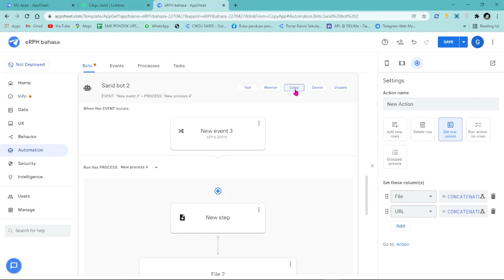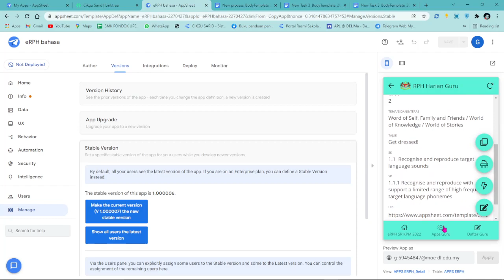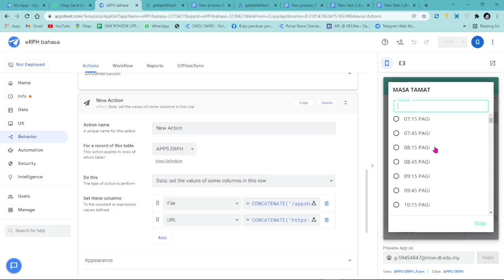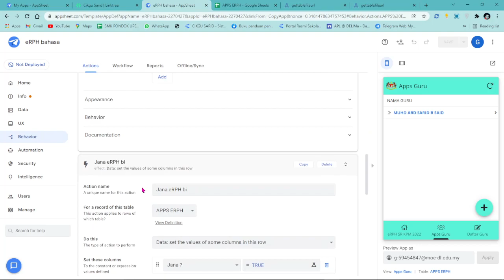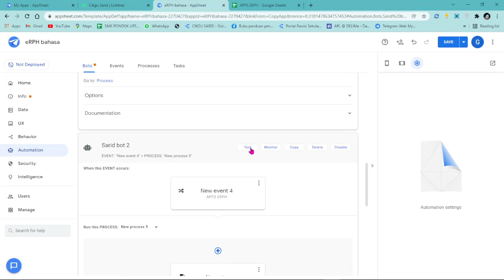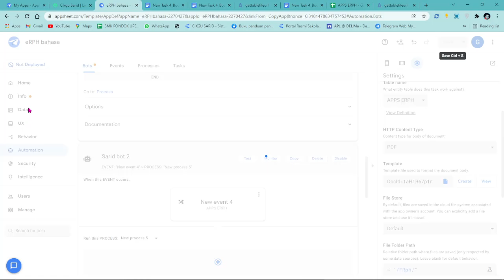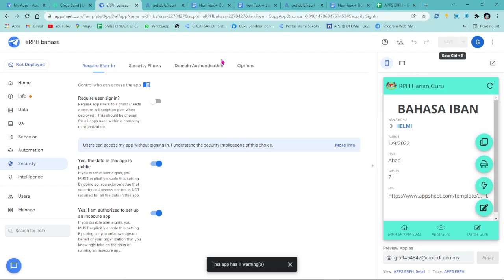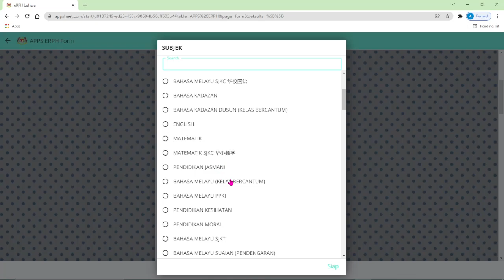Aplikasi eRPH | Wujudkan Fungsi Delete/Padam RPH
Pendaftaran Kehadiran Bengkel Pembinaan Aplikasi
Bengkel anjuran CIKGU APPS

Tajuk Bengkel  : Pembinaan Aplikasi eRPH

Tarikh: 8 Januari 2022
Hari:   Sabtu
Masa: 10.00 pagi
Pautan Google Meet: Dihantar melalui email peserta
Sample Aplikasi eRPH :

Semoga dapat membantu cikgu2 semua..
Terima kasih..